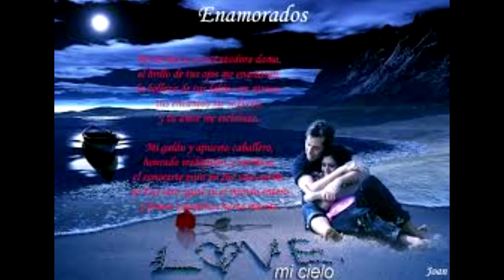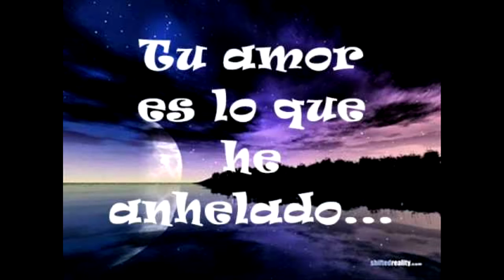LUIS EL JEFE 1